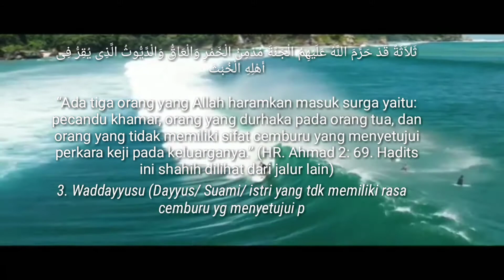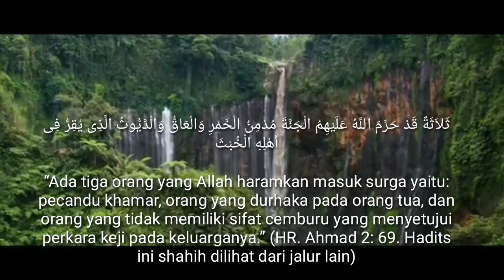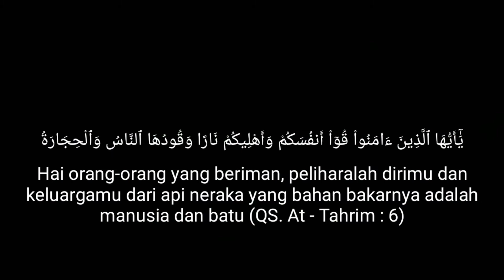Apa itu Dayyus dan 3 Hal Pesan Nabi Jangankan Menginjak Surga, BAUNYA Surga Saja DiHaramkan Allah